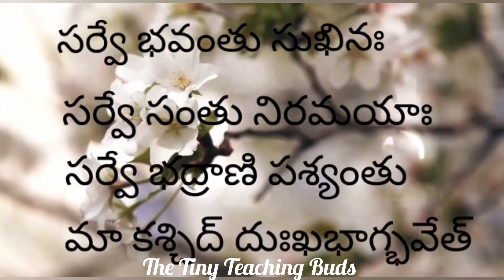శ్రీ శిరిడీ సాయిబాబా జీవిత చరిత్ర Sri Saibaba jeevitha charithra chapter 22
శ్రీ శిరిడీ సాయిబాబా జీవిత చరిత్ర అధ్యాయం - 22 Sri Saibaba jeevitha charithra chapter 22